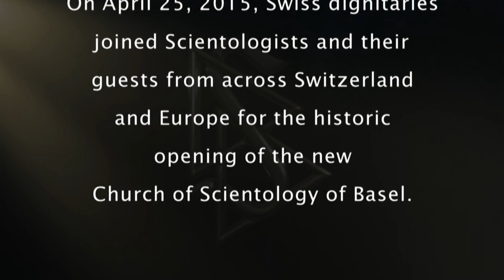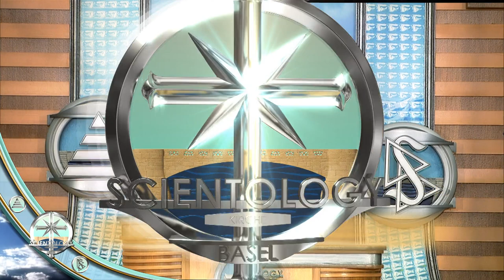Scientology Church Basel Grand Opening, Switzerland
Switzerland's first Scientology Ideal Organization (Org) in that European nation’s dazzling history opened its doors to a grateful public on Saturday in an historic and dignitary-studded dedication ceremony in the picturesque Swiss city of Basel. The newest Ideal Church of Scientology resides at the knee of the Rhine River in the tri-national region bordering France and Germany along with Switzerland. For the grand opening celebration on April 25, Scientologists from cantons across the country were joined by those from France, Germany and Italy. It welcomes anyone wishing to obtain an introduction to Dianetics and Scientology.

Visit Scientology.org to watch 400+ videos, answer the question 'What is Scientology?,' learn about Spiritual Technology, read the FAQ's, locate a church near you and get the latest Scientology news